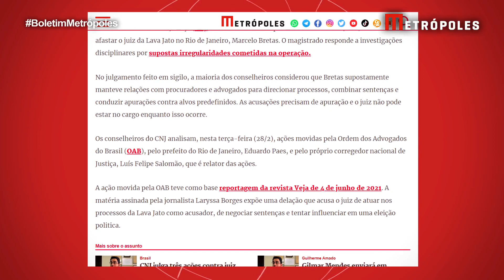CNJ afasta Marcelo Bretas e abre PAD contra juiz da Lava Jato no RJ | Boletim Metrópoles 2º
O juiz, responsável pela Lava Jato no Rio de Janeiro, foi afastado por supostas irregularidades na condução dos processos.